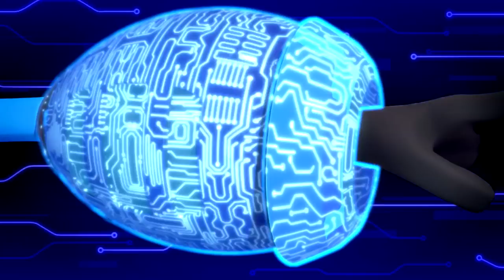Mega Man: Fully Charged | Episode 1 | Throwing Shade Pt. 1 | NEW Episode Trailer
For years, robots and humans have lived peacefully side by side in the futuristic, high-tech world of Silicon City. However, there are those who seek to destroy the balance. Malicious residents who believe that man and machine were never meant to coexist and mighty Robot Masters who wreak havoc on the city!

Luckily, Silicon City has a protector: Aki Light; a regular, upbeat schoolboy robot with a secret… Deep within his programming lie protocols that can transform him into the powerful hero, Mega Man!

Mega Man is equipped with impenetrable nano-core armor, a Mega Buster arm cannon and a gruff on-board pit-crew bot named Mega Mini. The Mega Buster allows Mega Man to replicate other robots’ schematics – powers, personality quirks and all – often with unexpected and hilarious results.

Fully-charged adventures await as Mega Man goes head-to-head with the Robot Masters to protect the citizens of Silicon City.With his family at his side – his father and inventor, Dr. Light;human sister, Suna; and robo-pup Rush – Aki needs to learn to balance regular robot life with his responsibilities as an amazing superhero. It’s time to get Meganized!